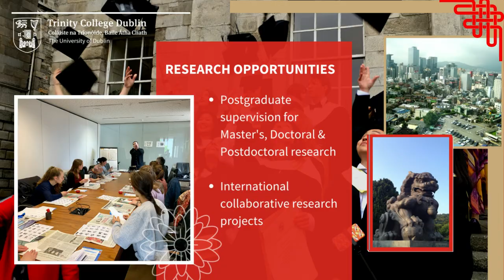About the Trinity Centre for Asian Studies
This short video provides some basic information about our Centre and its programmes.